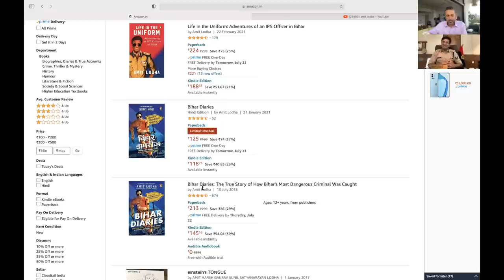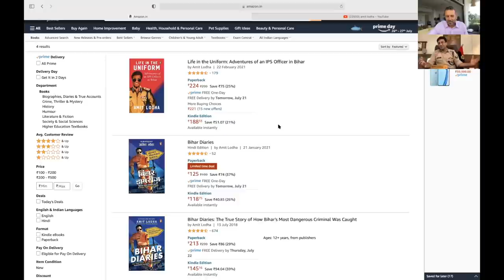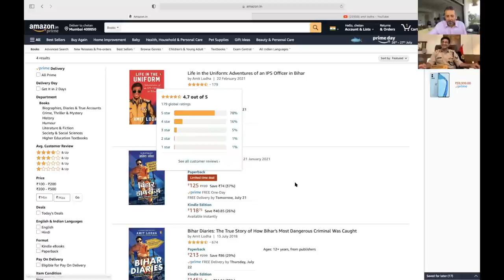Deeptalk #5 ft. Amit Lodha - IPS, IIT Delhi, Author (supermotivating session!)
In depth talk with Amit Lodha who has cleared some of the toughest exams in academics as well as in real life. He talks about his journey and gives us amazing motivation lessons from the same.

Here are some of his achievements:
Police Medal for Gallantry
President Medal for meritorious service
Internal security Medal
Utkrisht Seva Medal
Founded Bharatkeveer.gov.in with Akshay kumar
Author of two best sellers Bihar Diaries and Life in the uniform.
IIT Delhi
IPS